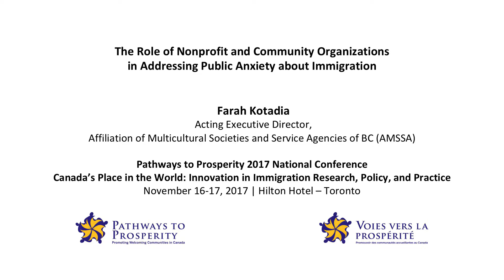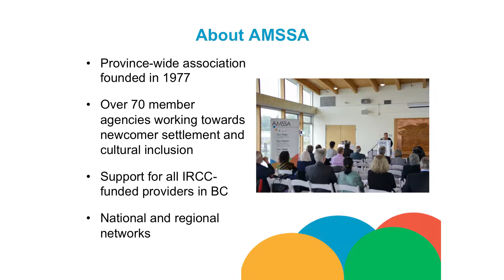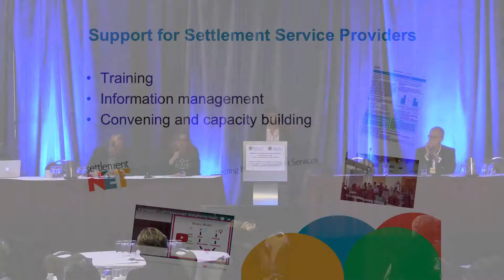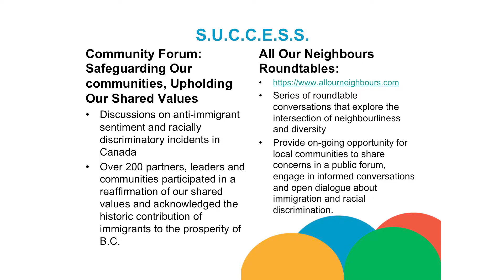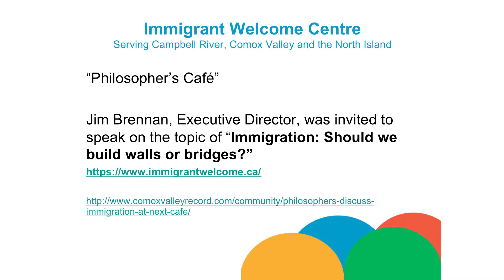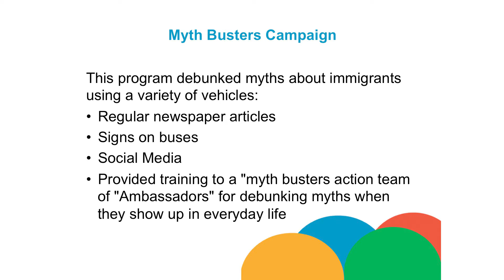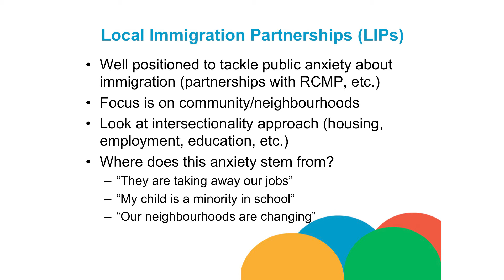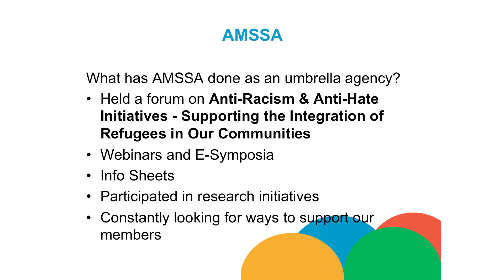The Role of Nonprofit and Community Organizations in Addressing Public Anxiety about Immigration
Plenary: Understanding and Addressing Public Anxiety about Immigration

Though Canada is defined as a nation of immigrants and we pride ourselves on our openness to diversity, there is at times underlying public anxiety about immigration, and recent surveys suggest that this anxiety is particularly salient at this time. This session explores the determinants and drivers of public anxiety surrounding immigration, and discusses strategies for allaying fears and concerns that individuals and groups have about the role of immigration in our nation-building, and for supporting more favourable attitudes that benefit us all.

Pathways to Prosperity 2017 National Conference – Canada’s Place in the World: Innovation in Immigration Research, Policy, and Practice

Hilton Hotel – Toronto